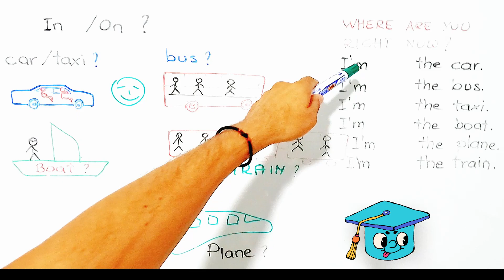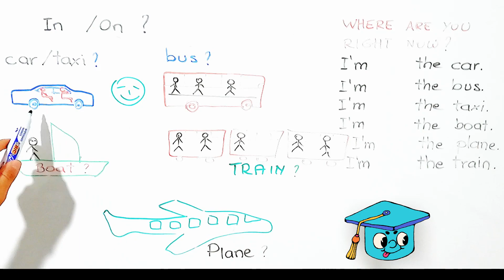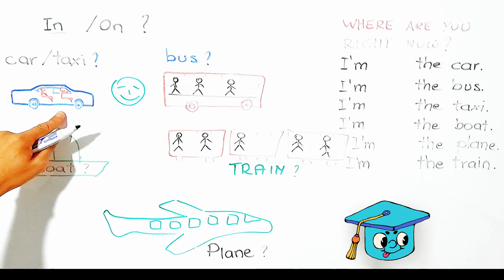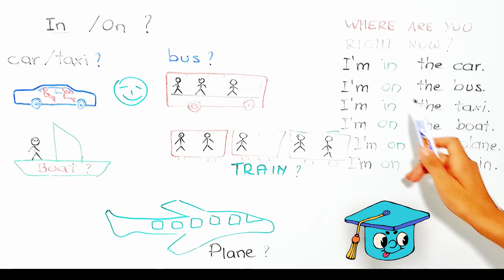Duhet të përdorim ''IN'' apo ''ON'' ?